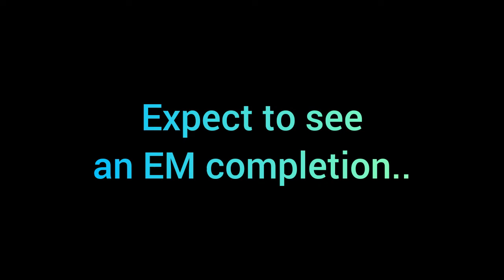coming back to tria.os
Expect tria.os videos soon!